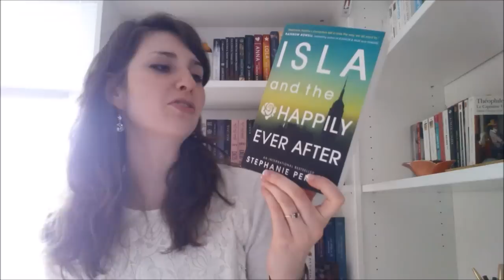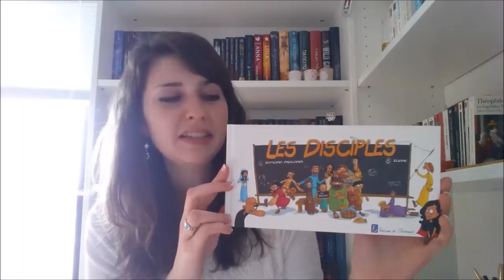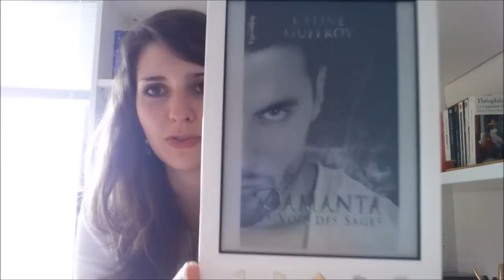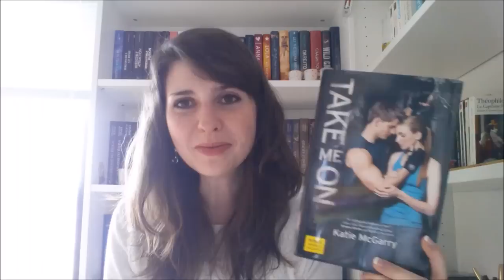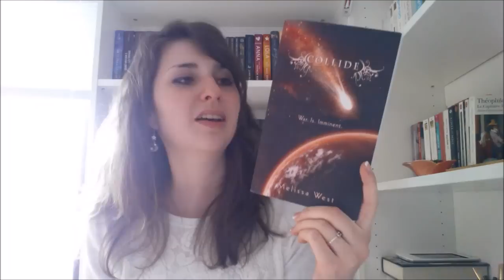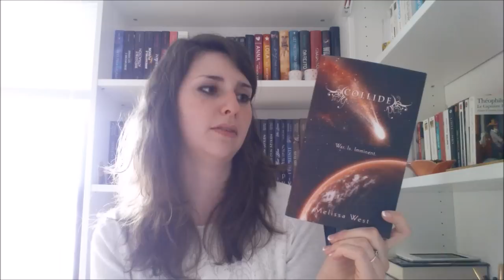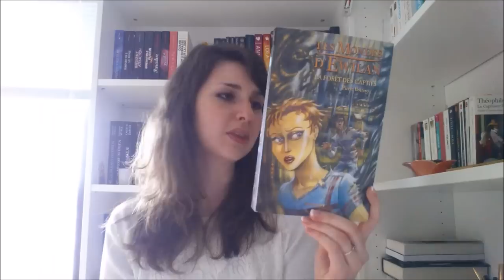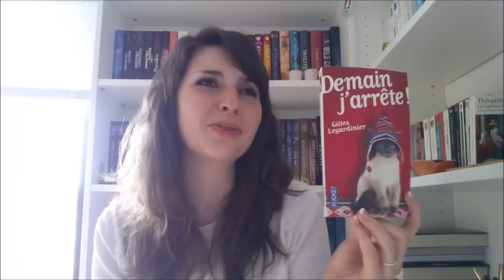Eden des Rêves - Bilan Avril 2015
Bilan Lecture du mois d'avril 2015 sur le blog l'Eden des Rêves

Lectures mentionnées :
- Isla and the Happily ever after (Stephanie Perkins)
- Les Disciples (Elvine et Edmond Prochain)
- Le Pouvoir des Lys Tome 3 – Puissante (Maria V. Snyder)
- Damanta Tome 2 – La Voix des Sages (Céline Guffroy)
- Take me on (Katie McGarry)
- Les Temps d’avant Tome 1 – Jusqu’au crépuscule (Laurent André et Christelle Hédin)
- The Taking #3 – Collide (Melissa West)
- 14-14 (Silène Edgar et Paul Beorn)
- Les Mondes d’Ewilan Tome 1 – La Forêt des Captifs (Pierre Bottero)
- Demain j’arrête ! (Gilles Legardinier)

Musique d’intro : Fireflies – Owl Cities (Album : Ocean Eyes)

Toutes les informations sont disponibles sur le blog de l'Eden ou sur la page FB attenante, n'hésitez pas à venir papoter lecture avec nous! ;)

PS : la bannière d'introduction de la vidéo a été réalisée par Phoenix Art (anciennement le Coyote Graphiste), que vous pouvez retrouver